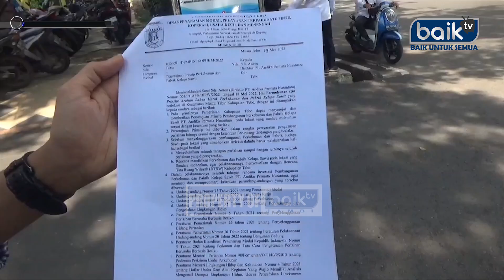AKSI UNJUK RASA AKTIVIS LSM DI MOMEN HARI ANTI KORUPSI SEDUNIA 2023